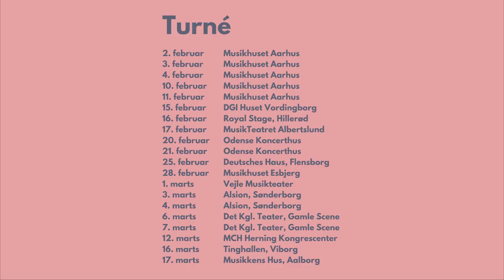Tryllefløjten | Teaser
Kom med ind i Tryllefløjtens fortryllende univers fuld af musik og magi. Kan opleves med landsdelsorkestrene i hele landet fra 2. februar - 17. marts 2023.

Orkester Aarhus Symfoniorkester
Video og lyd: Jacob Nielsen Film

𝐇𝐎𝐋𝐃𝐄𝐓 𝐁𝐀𝐆
Instruktør: Dominik Wilgenbus
Dirigent: Christopher Lichtenstein
Scenograf: Peter Engel
Kostumedesigner: Sandra Münchow
Lysdesigner: Ib Asp